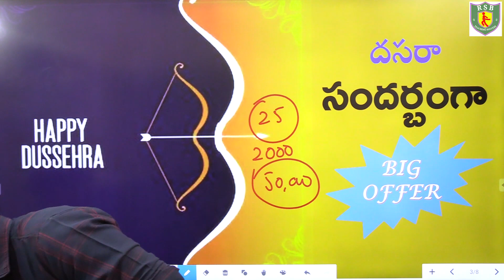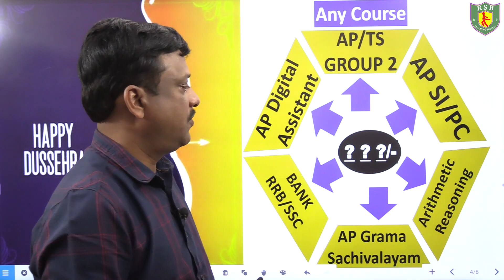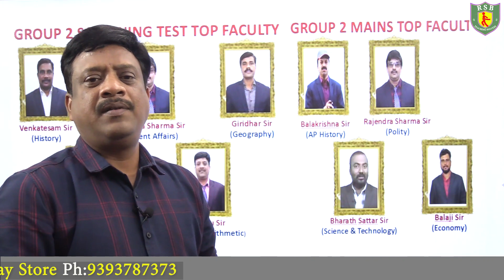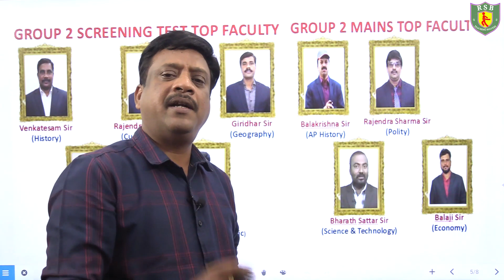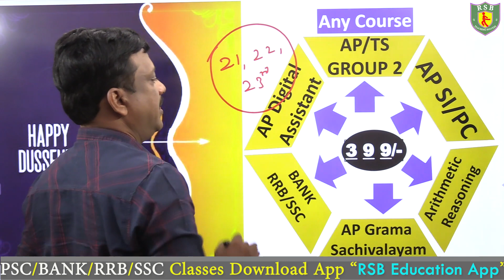AP గ్రామ సచివాలయం , APPSC గ్రూప్ 2 , బ్యాంక్ , RRB , పోలీస్ ఉద్యోగాల కోర్స్ లు పై భారీ ఆఫర్స్